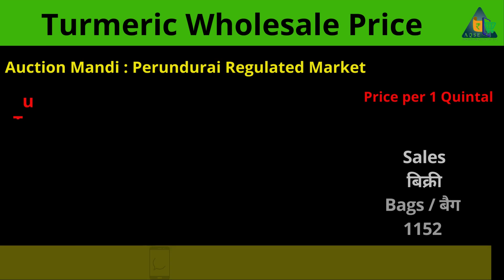மஞ்சள்வர்த்தகம் | மஞ்சள் மொத்தமாக கொள்முதல் | Turmeric Business Updates | Manjal Vilai Nilavaram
Turmeric price | TurmericWholesale | इरोड हल्दी व्यवसाय | மஞ்சள் விலை நிலவரம் | ஈரோடு மஞ்சள் மண்டி

Turmeric Price Report 13/04/202@AQSEMedia
Turmeric Sale Data 2023@AQSEMedia

ஈரோடு ஒழுங்குமுறை விற்பனைக்கூடத்தில் மஞ்சள் ஏலம்
பெருந்துறை ஒழுங்குமுறை விற்பனைக்கூடத்தில் மஞ்சள் ஏலம்
ஈரோடு கூட்டுறவு சங்கத்தில் மஞ்சள் ஏலம்
கோபிசெட்டிபாளையம் மஞ்சள் ஏலம்
நாமகிரிப்பேட்டை மஞ்சள் ஏலம்
திருச்செங்கோடு மஞ்சள் ஏலம்
ஆத்தூர் மஞ்சள் ஏலம்

AQSE Media
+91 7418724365